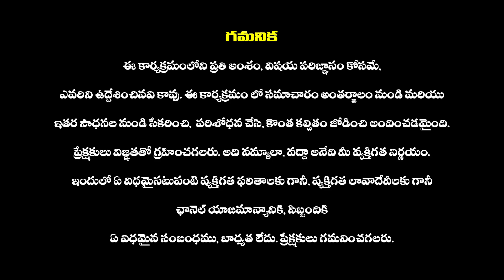మళ్ళీ విరుచుకుపడుతున్న మహమ్మారి | కో-VID Update : కో-vid Tension In Telangana | కో-vid Variant JN.1